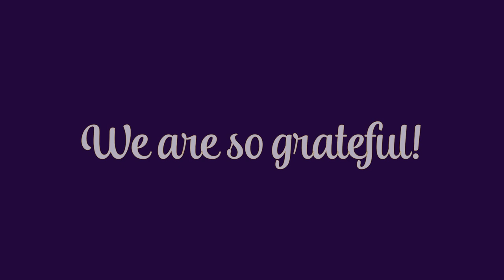Days of Giving 2022 Thank You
The BR Days of Giving 2022 were another record-breaker, and we're so grateful!